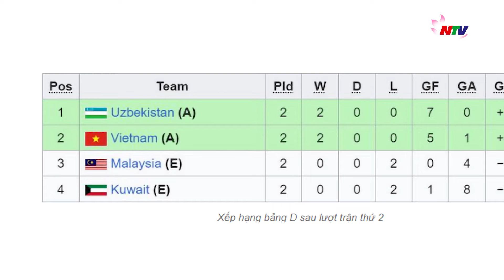U23 Việt Nam thiết lập hàng loạt cột mốc lịch sử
Chỉ sau 2 trận đấu, U23 Việt Nam dưới thời HLV Hoàng Anh Tuấn đã vượt các lứa do đồng nghiệp Park Hang-seo (2018) và Gong Oh-kuyn (2022) dẫn dắt để tạo 3 cột mốc mới: thắng trận ra quân, tổng điểm vòng bảng cao nhất, vào tứ kết sớm một vòng đấu.
Ở lượt trận thứ hai bảng D vòng chung kết U23 châu Á kết thúc rạng sáng 21-4, đội tuyển U23 Việt Nam có chiến thắng quan trọng 2-0 trước U23 Malaysia, trong khi đương kim á quân Uzbekistan cũng đánh bại U23 Kuwait với tỉ số cách biệt 5-0.
Với kết quả này, cả U23 Việt Nam và U23 Uzbekistan đều có 6 điểm và cùng giành quyền vào tứ kết sớm một vòng đấu. Cuộc so tài giữa hai đội lúc 22h30 ngày 23-4 mang ý nghĩa xác định ngôi nhất, nhì bảng, trong khi U23 Malaysia đá thủ tục với U23 Kuwait ở trận đấu cùng giờ.
Đây là lần đầu tiên trong lịch sử, U23 Việt Nam vượt qua vòng bảng trước một vòng đấu.
Lịch sử ghi nhận bóng đá Việt Nam góp mặt 4/5 vòng chung kết U23 châu Á, với 2 lần vượt qua vòng bảng vào các năm 2018 - dưới thời HLV Park Hang-seo và 2022 - dưới thời HLV Gong Oh-kyun. Song, cả hai ông thầy người Hàn đều phải chờ tới lượt trận cuối mới giành vé tứ kết.
Cụ thể năm 2018, U23 Việt Nam lần lượt để thua U23 Hàn Quốc 1-2, thắng U23 Australia 1-0 trước khi có trận hoà 0-0 trước U23 Syria, qua đó giành ngôi nhì bảng cùng tấm vé đi tiếp với 4 điểm/3 trận.
Đến mùa 2022, đoàn quân do HLV Gong Oh-kuyn dẫn dắt lần lượt hoà U23 Thái Lan 2-2, hoà U23 Hàn Quốc 1-1 trước khi thắng Malaysia để có tổng cộng 5 điểm, vào tứ kết với ngôi nhì bảng.
Không chỉ là đội U23 Việt Nam đầu tiên trong lịch sử thắng trận ra quân và vào tứ kết sớm một vòng đấu, đoàn quân do HLV Hoàng Anh Tuấn dẫn dắt còn là đại diện Việt Nam đạt số điểm cao nhất vòng bảng trong lịch sử dự giải.